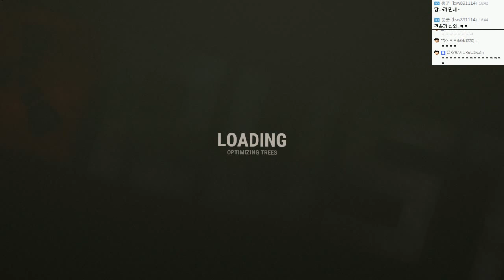생존게임 | 러스트 일본서버 초하드코어 생존기 4일차 | #02 - by조마문 (PC)( 60프레임 , 풀옵션 , 초고화질 , Rust )